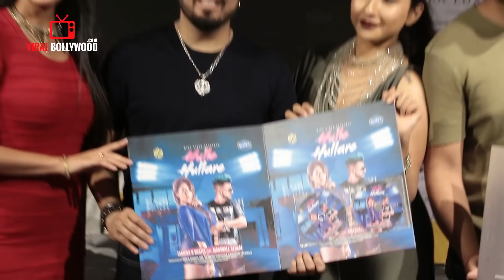Success Press Conference Of Song HULLE HULLARE | Mika Singh, Krishna, Taricka Bhatia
Watch Success Press Conference Of Song HULLE HULLARE | Mika Singh, Krishna, Taricka Bhatia